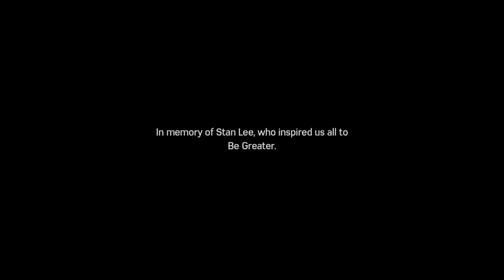Final Boss Fight Spider-Man & Silver Sable vs Hammerhead| Gameplay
In today's video Spider-Man and Silver Sable work together to take down a powerful villain/criminal Hammerhead. Who is going to win? Find out in the video.

Who is hyped for the new Spider-Man Miles Morales game coming out in November 2020 cause I know I am.

Hope Ya'll have a great day!!